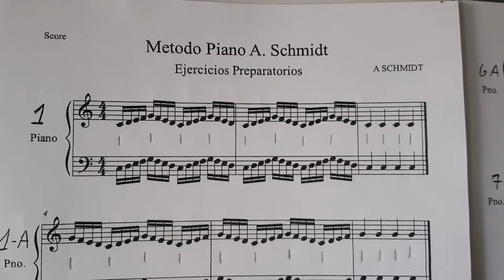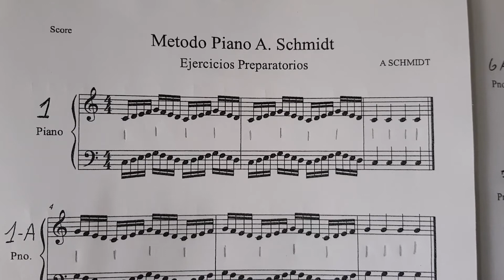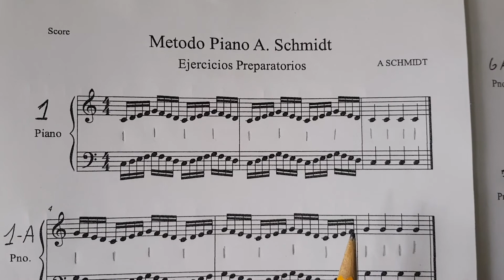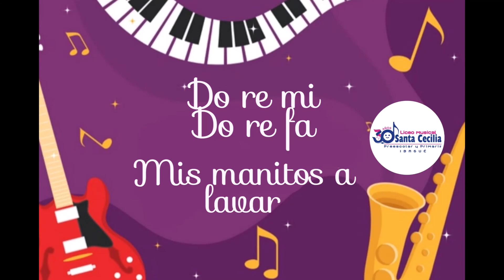SCHMIDT # 1 Ejercicios preparatorios